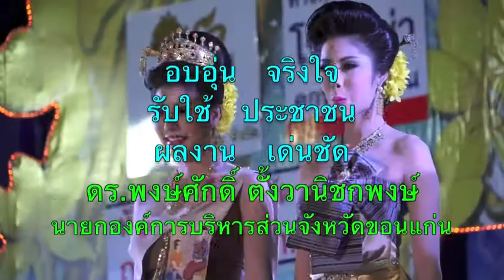เทพีสงกรานต์ขอนแก่น๒๕๕๖